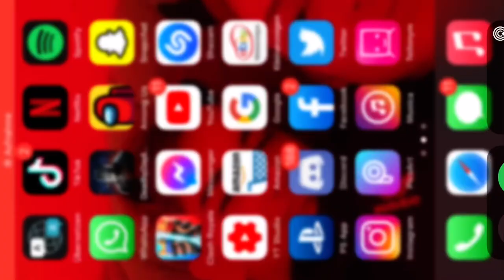Die Krankenschwester ist da #05 -Dead by Daylight Mobile - Let’s play together